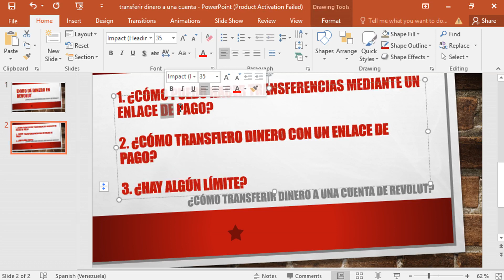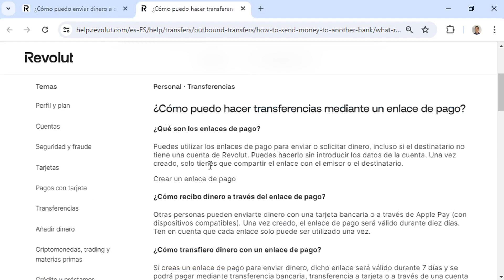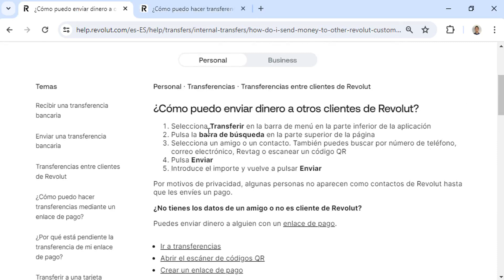Cómo Transferir Dinero a una Cuenta de Revolut